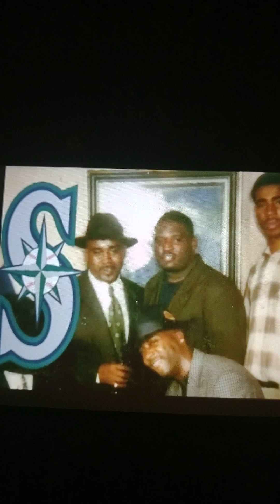Suge Knight is The allege star witness in the Tupac murder against keef D‼️😳